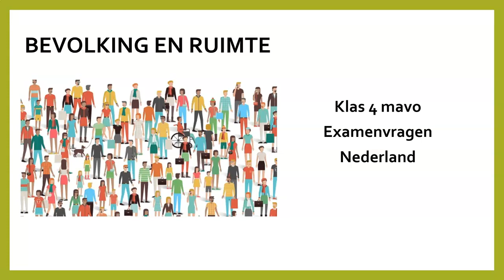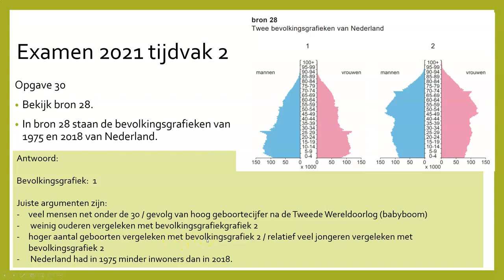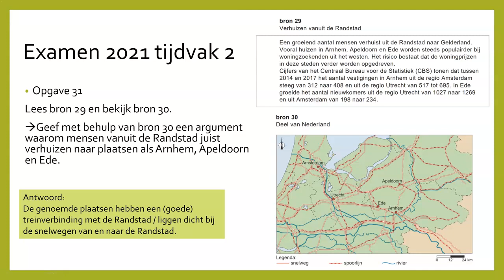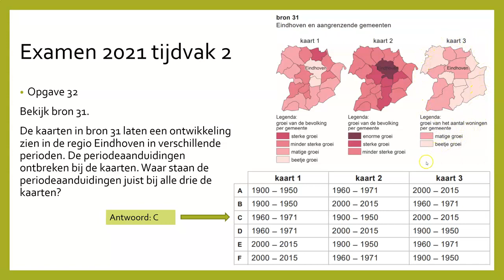Aardrijkskunde, 4 mavo, Examentraining Bevolking en ruimte Nederland, examen 2021 tijdvak 2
Dit is een examentraining over:
Bevolking en ruimte Nederland, examen 2021 tijdvak 2

Dit is een examentraining voor klas 4 mavo over het onderdeel bevolking en ruimte.
Het zijn 3 opgaven over Nederland uit het examen van 2021 tijdvak 2.
Je kan zelf met deze video oefenen 😊

Bekijk ook de andere examentrainingen via de playlist van dit kanaal.